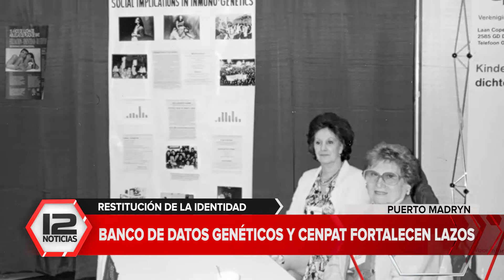El Banco de Datos Genéticos y CENPAT fortalecen lazos